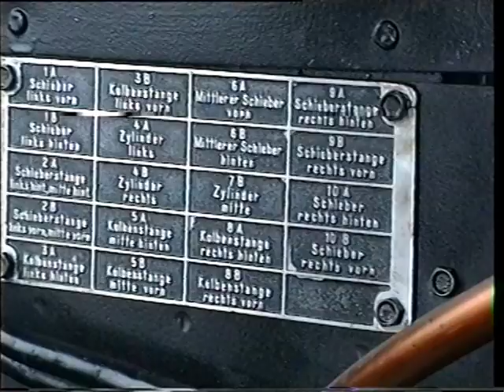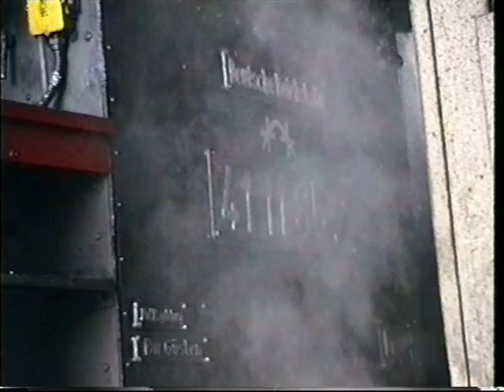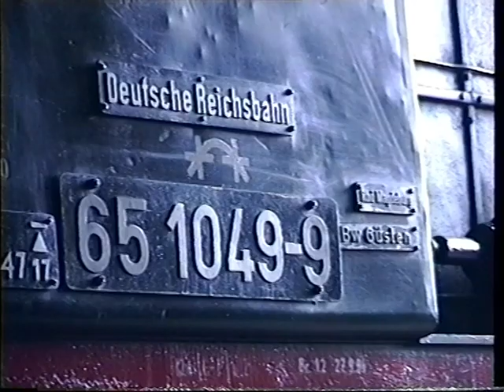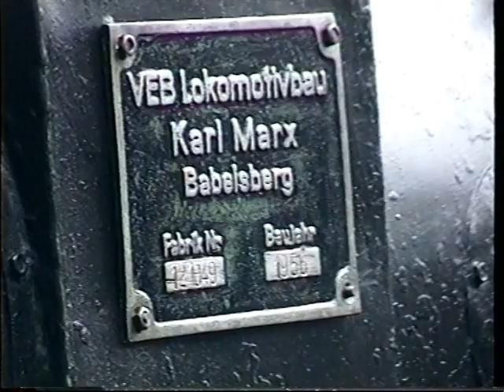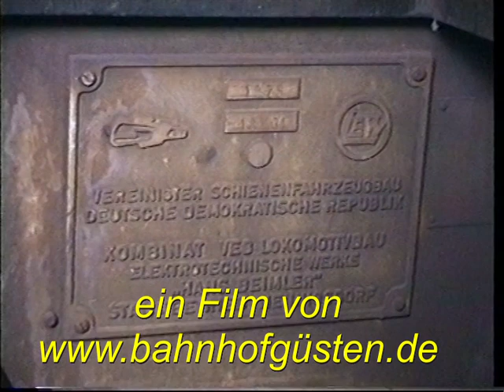Saxonia und 03.1010 zur Ausstellung Staßfurt am 26.03.1995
Mittlerweile über 27 Jahre sind die Aufnahmen aus Staßfurt alt. Die meisten der auf der Ausstellung gezeigten betriebsfähigen Loks sind mittlerweile ohne Fristen kalt abgestellt. Es waren meine ersten Aufnahmen mit eigener Video-8 Kamera. Auf der Ausstellung entgleiste am nächsten Tag 02.0201 und wurde beim eingleisen an der Kropfachse schwer beschädigt. Auch über eure Kommentare würde ich mich freuen. Auf meiner Internetseite zeige ich noch mehr Videos und Bilder. Auch stelle ich den Bahnhof und das Bw Güsten in Modell und Vorbild vor.